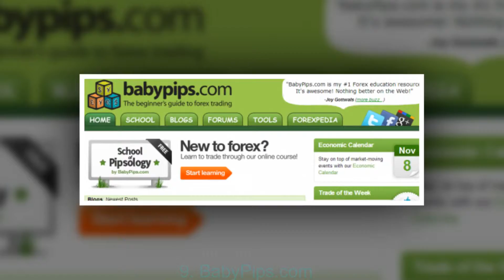Top 10 Best Forex Trading Websites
1. ForexFactory.com
2. Investing.com
3. Oanda.com
4. DailyFx.com
5. InstaForex.com
6. MyFxBook.com
7. FxStreet.com
8. Mt5.com
9. BabyPips.com
10. ForexPeaceArmy.com